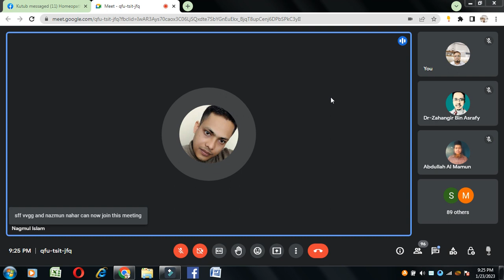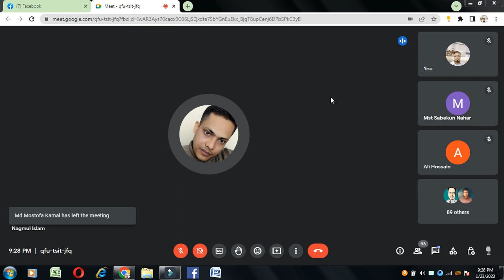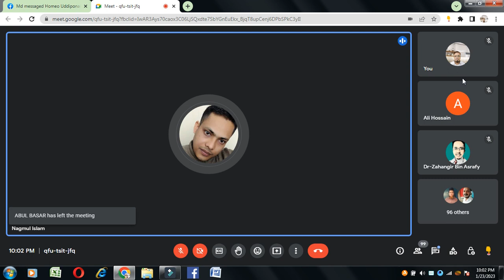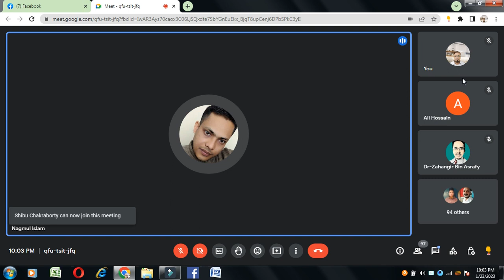Comparative Discussion Of Kali Carb, Lecturer, Dr. Nazmul Islam